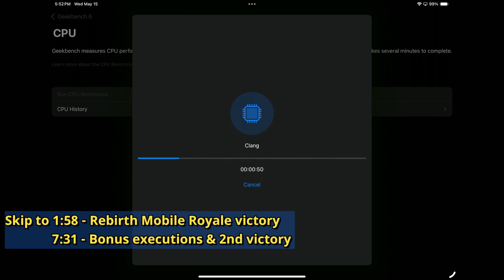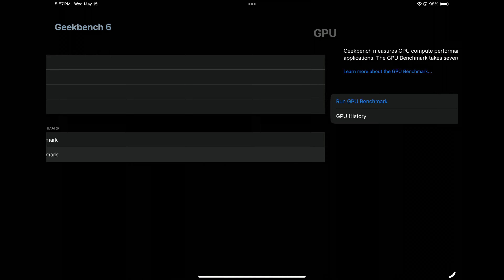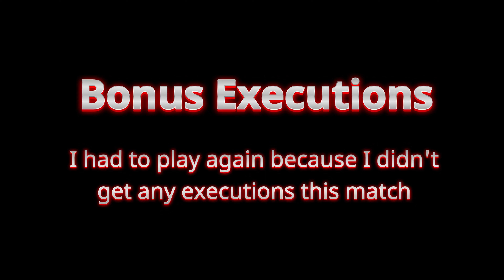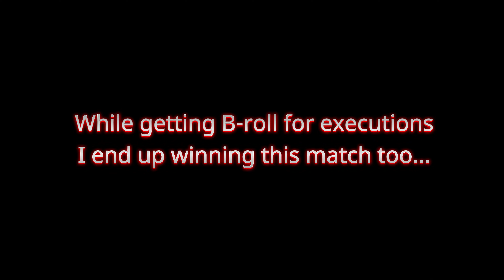M4 iPad Pro - Warzone Rebirth Mobile Royale - Launch Day Wins w/ Dokkaebi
11" iPad Pro 256 GB WiFi 2024 model
MVV83LL/A
Apple M4 chip: 9 core ARM CPU(3 Performance, 6 Efficiency cores), 10 core GPU, 16 core Neural Engine
8 GB RAM
2420x1668 Ultra Retina Tandem OLED Display 1000 nits(1600 nits peak)
264 dpi 120Hz HDR10/Dolby Vision

Season 3 Rebirth Mobile Royale win Dokkaebi Blackcell operator.
This is after the 3.5.1 patch.
Using a PS5 Dualsense controller via bluetooth.
As of this recording there is no Peak option for the M4 iPad Pro.
Curiously it has Mid instead which the M1 and M2 do not have.
Running in High & Un-Capped mode does not exceed 60 fps in Mobile Royale.
However running in Mid & Un-Capped is faster on the iPad's screen.
Looks like around 90 fps on this smaller Rebirth Island map.
Recording is still limited to 4K 60Hz via USB-C.
As of M4 launch day, Un-Capped/High seems pointless.

0:00 - Specs and Geekbench6 scores
1:58 - Rebirth Mobile Royale Victory gameplay
7:31 - Bonus Executions & 2nd victory

Recorded in H.265 HQ mode on Atomos Ninja V using USB-C to HDMI multiport hub into a CorsaHD HMDI 2.1 splitter with HDCP 2.3 bypass.
Edited and rendered in 4K60.